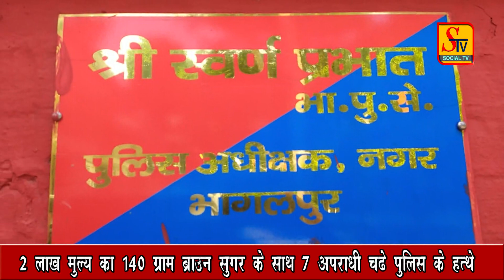ड्रग्स माफिया के साथ सात गिरफ्तार, करते थे ब्राउन शुगर का धंधा ! 2 लाख का ब्राउन शुगर हुआ बरामद